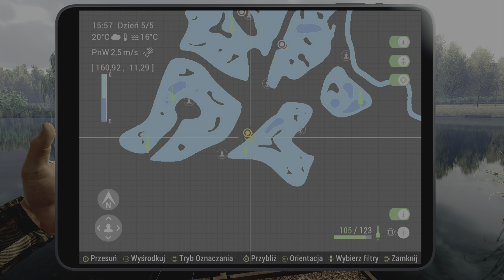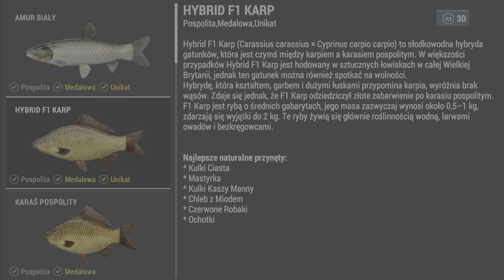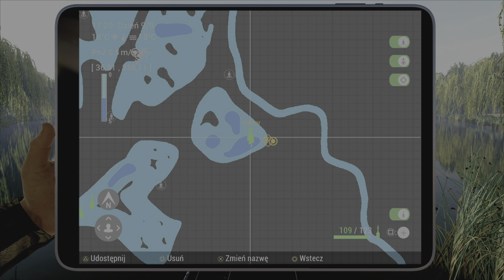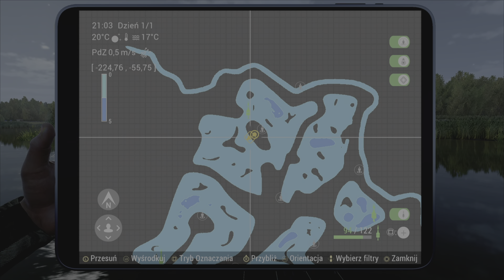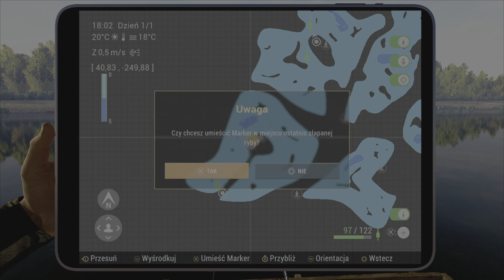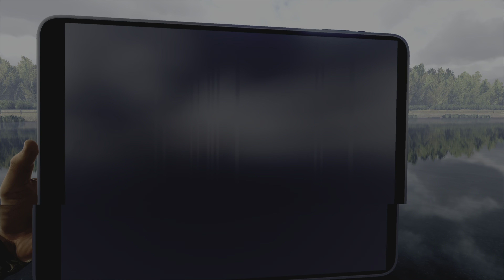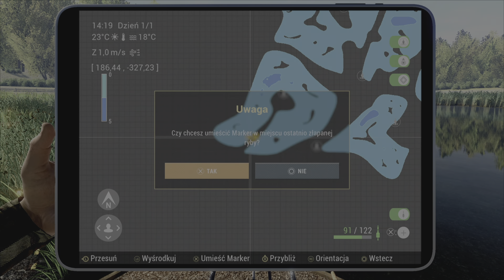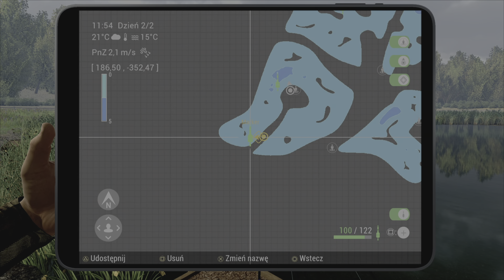Fishing Planet - Ryby z Weeping Willow - Eksploracja na stawach w Anglii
A. - Administracja Weeping Willow 0:05

     1. Złoty Lin ( unikatowy medalowy ) 0:42
     2. Lin ( unikatowy medalowy ) 2:24
     3. Karaś Pospolity ( medalowy ) 4:10
     4. Karaś Srebrzysty ( medalowy ) 5:10
     5. Okoń Pospolity ( medalowy ) 6:08
     6. Hybrid F1 Karp ( pospolity medalowy ) 6:41
     7. Kleń ( medalowy ) 7:28

B. - Złote Jezioro  7:56

     1. Hybrid F1 Karp ( unikatowy medalowy ) 8:20
     2. Karp Lustrzeń ( unikatowy ) 9:53
     3. Karaś Srebrzysty ( medalowy ) 11:32
     4. Karaś Pospolity ( medalowy ) 12:01

C. - Jezioro Wierzbowe 12:33

     1. Kleń ( medalowy ) 13:27

D. - Jezioro Bridges 15:01

     1. Karaś Srebrzysty ( unikatowy medalowy ) 15:47
     2. Leszcz ( pospolity ) 17:08
     3. Lin ( unikatowy ) 17:54
     4. Żółw 18:20

E. - Jezioro Jaskiniowe 19:11

     1. Sum Pospolity ( medalowy ) 19:33
     2. Amur Biały ( unikatowy medalowy ) 20:09
     3. Karp ( unikatowy medalowy ) 21:26
     4. Karp Albinos ( medalowy ) 23:15
     5. Karp Nagi ( unikatowy medalowy ) 23:58
     6. Karp Lustrzeń ( unikatowy medalowy ) 27:02

F. - Jezioro Arbor 28:35

     1. Karp ( unikatowy medalowy ) 28:56
     2. Amur Biały ( unikatowy medalowy ) 29:44
     3. Karaś Pospolity ( medalowy ) 31:09
     4. Karaś Srebrzysty ( unikatowy medalowy ) 31:49
     5. Hybrid F1 Karp ( unikatowy medalowy ) 33:44
     6. Leszcz ( medalowy pospolity ) 34:50
     7. Lin ( unikatowy medalowy ) 36:38
     8. Okoń Pospolity ( medalowy ) 37:46
     9. Kleń ( medalowy ) 38:08

F1. - Jezioro Arbor 38:36

      1. Sum Pospolity ( unikatowy medalowy ) 39:26
      2. Karp Lustrzeń ( unikatowy medalowy ) 40:52
      3. Karp Nagi ( unikatowy medalowy ) 42:57
      4. Karp Albinos ( unikatowy medalowy ) 45:25
      5. Szczupak Pospolity ( medalowy ) 47:22